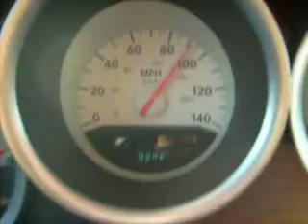Passando pela ponte Sky Way em St Petersburg Florida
Passando por umas das pontes mais altas dos EUA e a terceira de suicidio, as pessoas sobem no topo dela e se jogam, nessa altura a agua vira um conreto de duro. mas tem um tel no topo em ingles e espanhol pra quem resolver falar com alguem antes de pular, eh mole ou nao eh ?